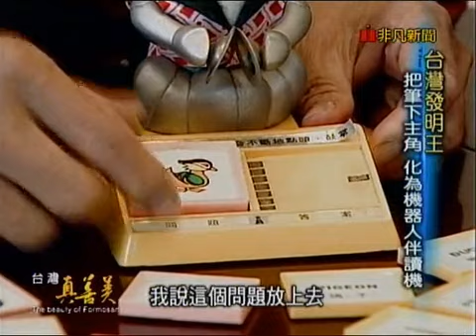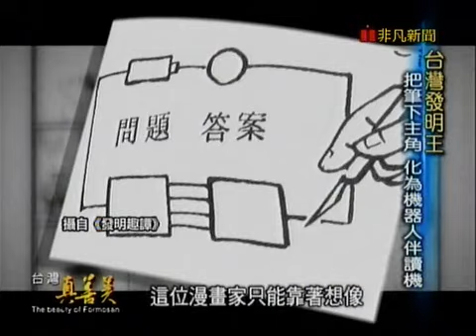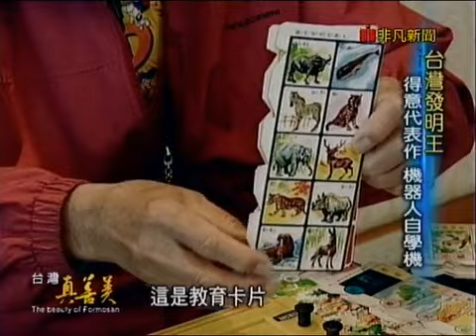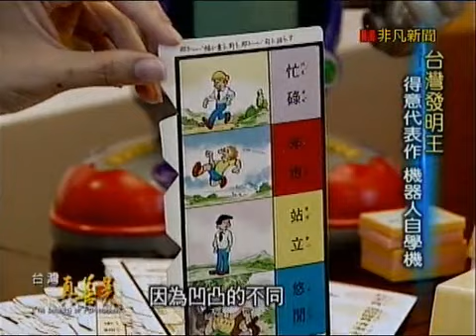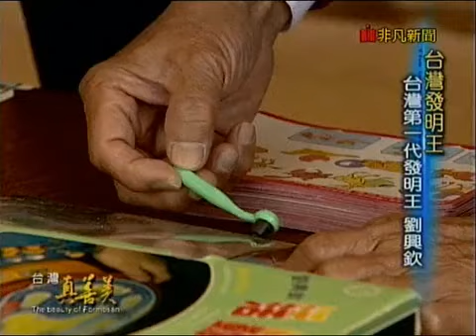台灣真善美_吃點子的人!台灣第一代發明王劉興欽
發明人 劉興欽
研發項目：1.機器人伴讀機
　　　　　2.機器人自學機